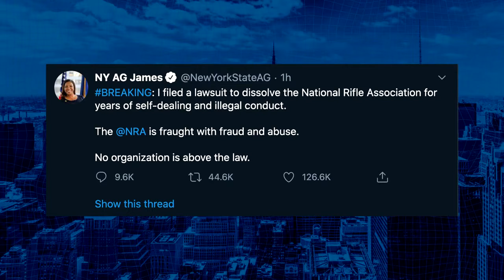BREAKING NEWS: NY State Attorney General Files Lawsuit to Dissolve the NRA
Today on Liquid Lunch with John Tabacco, start off the first hour of the show learning about why Trump should stop collecting payroll taxes. Next, John Tabacco is joined by Erin Elmore to discuss selective activism. To end off the first hour, John is joined by cybersecurity expert Chris Carter to discuss the dangers of Tik Tok and CEO of Wealth Colony Joe Hagan giving the details about how interest rates have collapsed to zero.

Hour two begins with a discussion about the outrageous number of restaurants closed down over the past few weeks. Also, in hour two, John Tabacco is joined by rebublican strategist Joe Pinion to talk about why security is such an important factor in the upcoming election. Finally mix it up with historian and Columbia University Professor, David Eisenbach, and Managing Director of 1 Empire Group, John Burnett to discuss their opinions about the devastating explosion in Beirut. All of this and more only on Liquid Lunch.